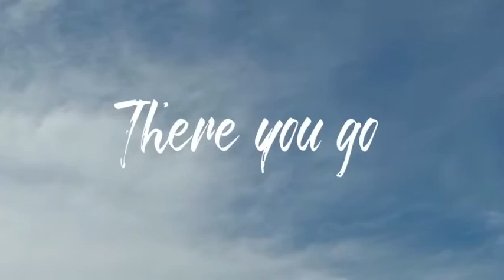VISITING SPARROW NEST